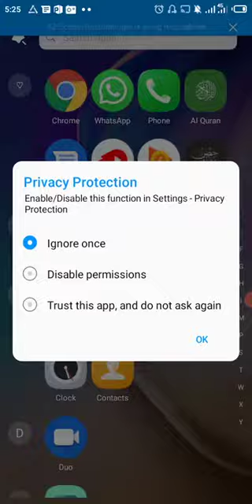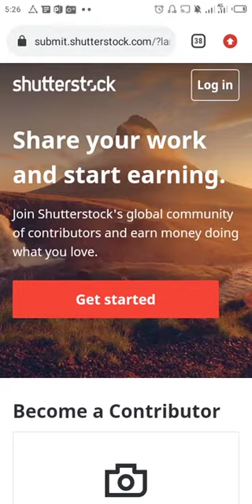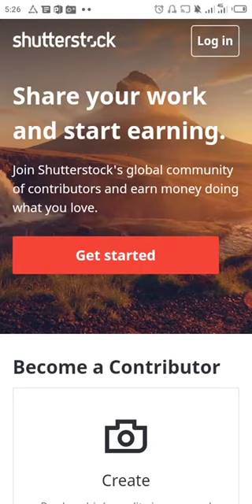How to make money on Shutterstock in 2023(For Beginners)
This is a step by step process on how to make money on Shutterstock as a complete beginner with no experienc.